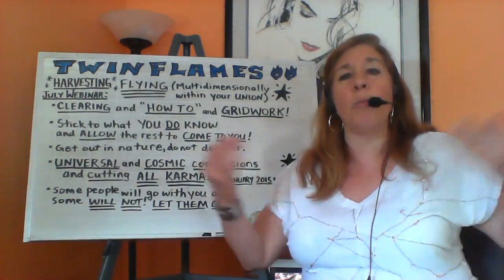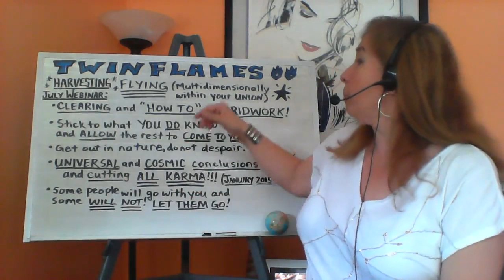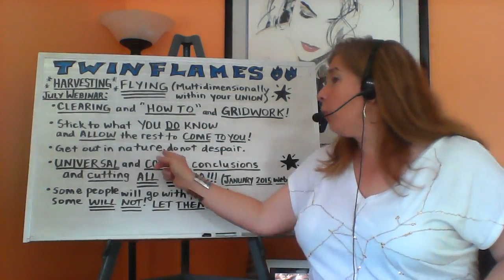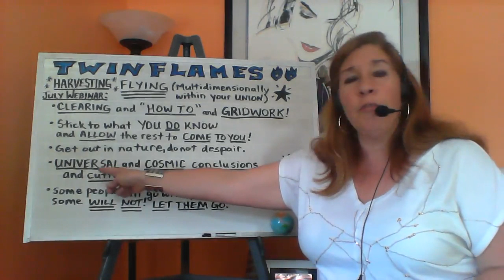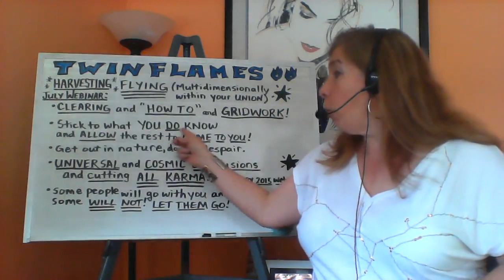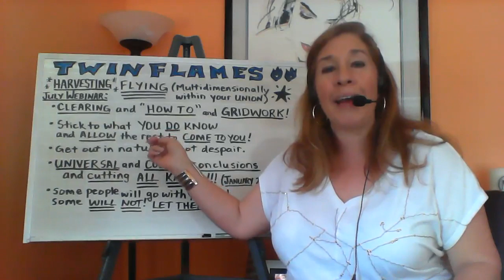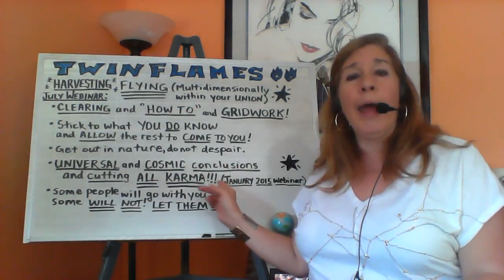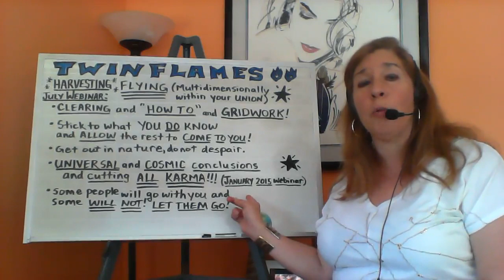Twin Flame The "gathering in" of your Love